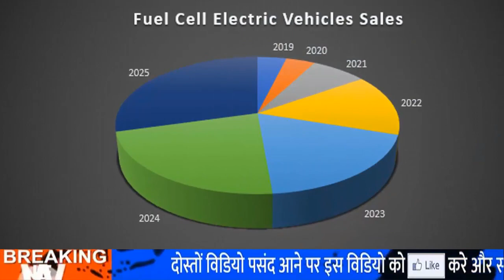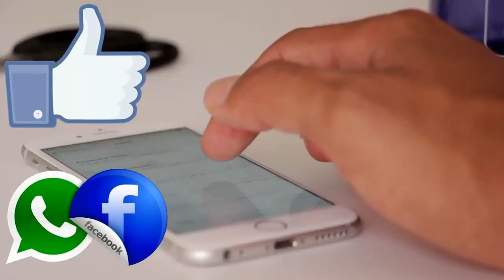Alibaba ने लॉन्च की एक पहिए वाली Electric Bike, इसकी खासियत जान आप चौक जायेंगे...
Alibaba ने लॉन्च की एक पहिए वाली इलेक्ट्रिक बाइक, इसकी खासियत जान आप चौक जायेंगे...

Alibaba launches one-wheeled electric bike, bends forward, catches speed, see PICS

The demand for electric bikes is increasing rapidly in the global market. In such a situation, all the big companies are launching new models in the market. Now China's top e-commerce company Alibaba has also jumped into this race and launched a one-wheel electric bike.

This strange one-wheeled bike of the Alibaba Group has caught everyone's attention. Earlier, a one-wheeled bike was seen only in the circus. But this offer of Alibaba will also be able to run on the roads.

Alibaba has made this bike with special technology. According to the company, to drive the bike, you have to bend in front and bending backwards reduces the speed of the bike.

BB NEWS!!